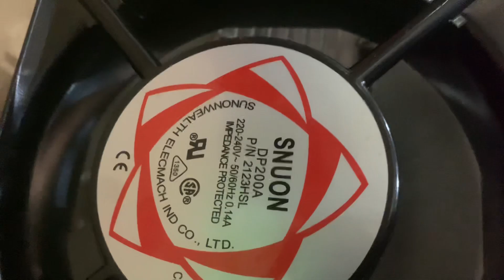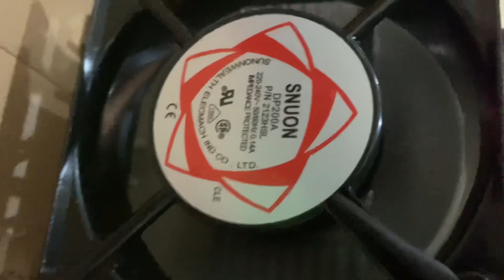ngày 14 tháng 4, 2024